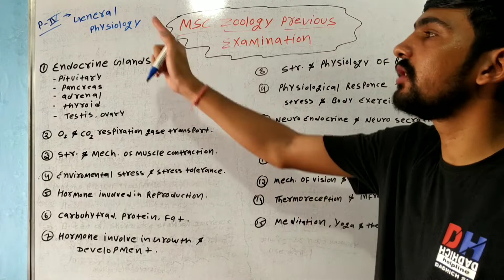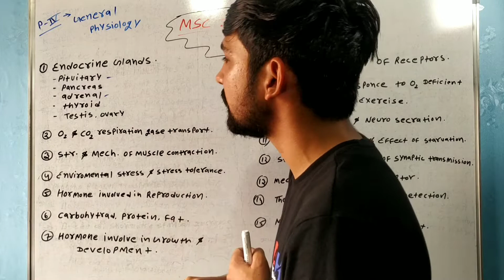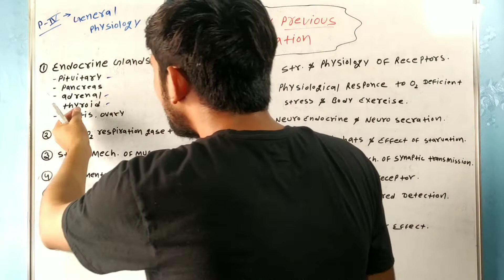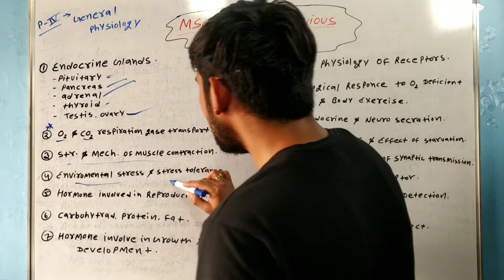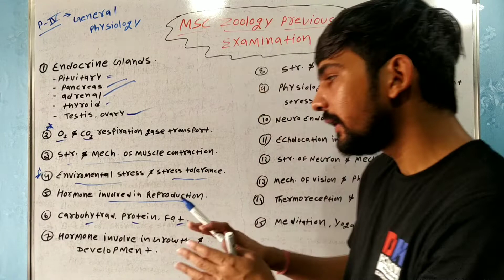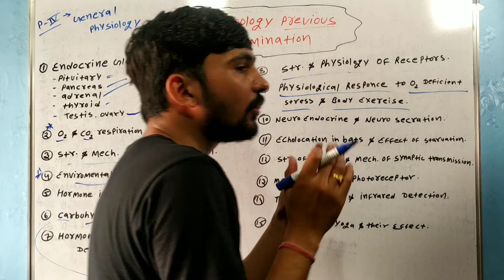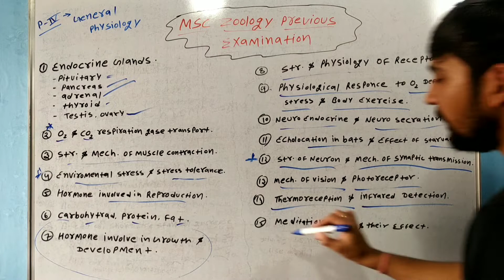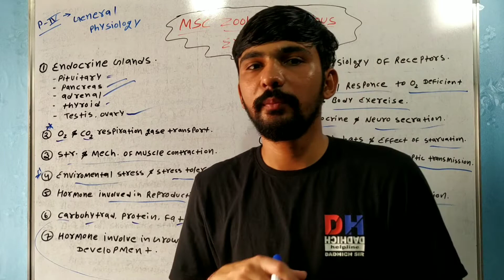Msc Zoology Previous Important Question 2022 || Human Physiology || By Dadhich Sir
Is video mein main aapko Msc Previous Human Physiology ke Important Question ko bataaya hai.